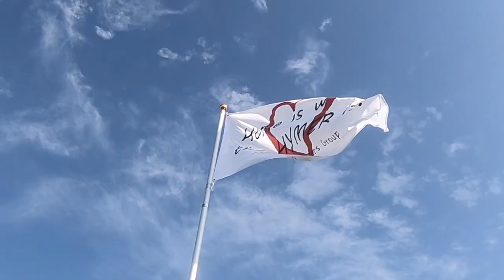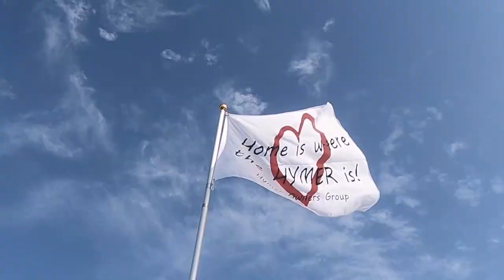Hymer Owners Group Hereford Meet Up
We take Herman to Hereford for the Hymer Owners Group (HOG) Meet Up

Video Equipment
VLogging camera
Phone sized drone
Flexible Tripod for vlogging camera
Microphone adapter for GoPro
RØDE Video Micro Mic
SanDisk 128Gb Memory Card used in GoPro Hero 6

Music
Hereford HOG Meet up
Lucky Duck by Slient Partner